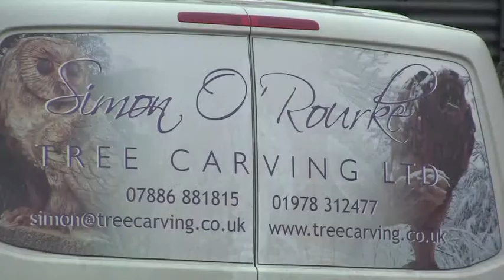Zone Profiles - Simon O'Rourke Tree Carving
In this Video - The first in our series of Zone Profiles - Simon O'Rourke renowned local carver and Glyndwr graduate shares his story of starting and running his carving business in N. Wales. The video is packed of full of humour, experience and insights that are invaluable to any student thinking of running their own business so watch it now!